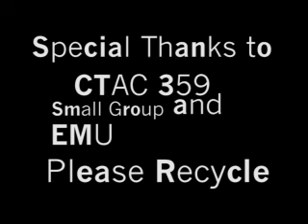Recycle Ad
A low budget ad to encourage Eastern Michigan University Students to recycle.